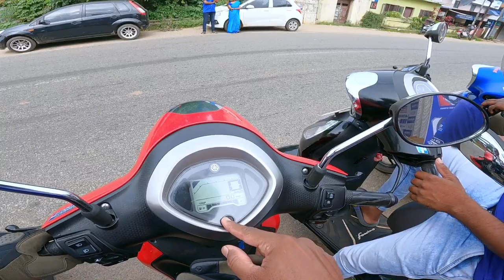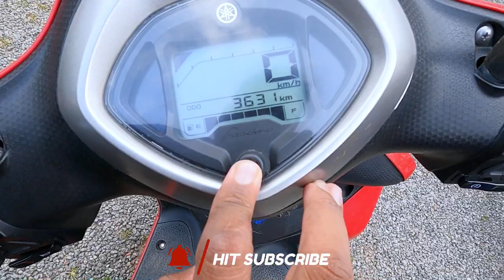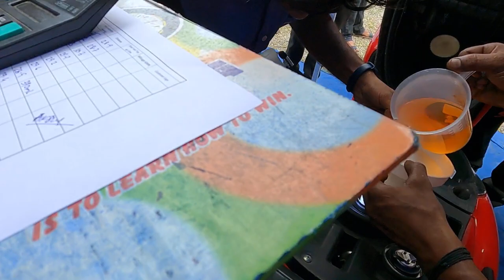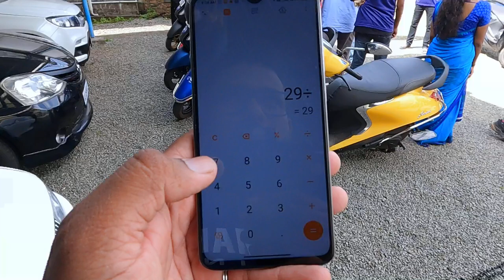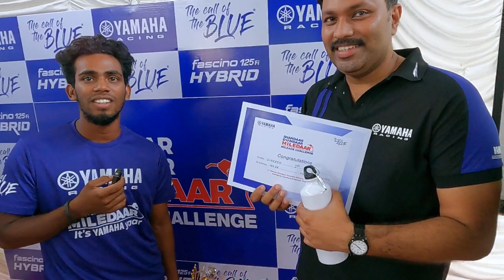ആരാധകരെ ശാന്തരാകുവിൻ സത്യായിട്ടും 104 മൈലേജ് കിട്ടി | Yamaha Fascino mileage Test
Yamaha fascino hybrid mileage | 2022 model Yamaha fascino hybrid scooter review
Fascino Onroad price in Kerala 👇

Fascino drum standard     98,628₹
Fascino drum deluxe         99,760₹
Fascino disc standard      1,03,734₹
Fascino disc deluxe          1,04,867₹
Fascino S Disc                   1,06,554₹

For finance details and Test rides contact

Cheerans Yamaha Thrissur